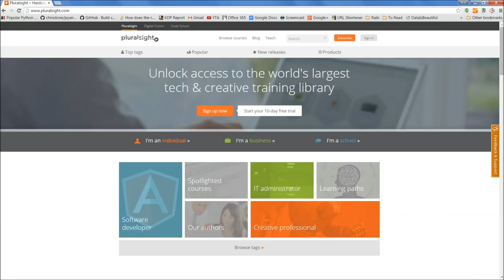Free Ruby Programming Book